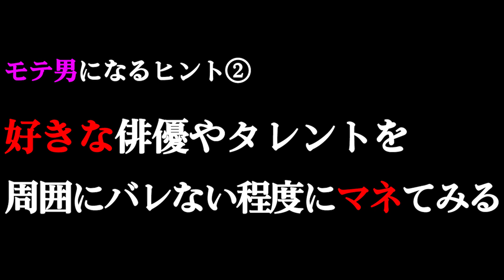【モテ男】女が感じる男性の魅力その意外な1位とは？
〈ご相談について〉
・結婚相談／恋愛相談／離婚相談／人間関係／その他ご相談はこちらからお申し込みください。

〈LINE公式〉
・最新の情報をお伝えするLINE公式はこちらです。
番組内で相談したい方や、執筆記事などの情報も配信します。

☆結婚紹介所/つくしブライダル名誉顧問

経歴
☆大学卒業後、アパレル会社に勤務。

32才の時に最愛の娘・マリアを授かり
2年間専業主婦業を経験・・・後・・・

パートナーの悩みを持つ人の
問題解決のサポートをしたいと
自身の離婚経験から思いついた。

めげず気にせず・・・

1998年に株式会社エンジェルを設立

現在は多くの探偵社の顧問として活動し
｢オフィス山崎世美子｣の代表として
多くの悩める男女に真摯に向き合い
男女問題研究家として
解決のお手伝いを生業としている。

カウンセリング時の
血液型のデーターから
一万件の血液型別言動統計を
独自に分析している。

◆日刊ゲンダイ『コクハク』
山崎世美子のオトナ女子相談室